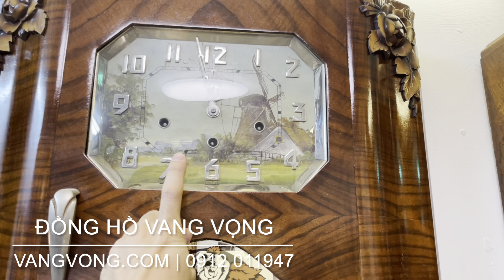VANG VỌNG KHOE ĐỒNG HỒ ODO HIẾM CỦA PHÁP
Vang Vọng chia sẻ giới thiệu video về đồng hồ ODO hiếm của Pháp
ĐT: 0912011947